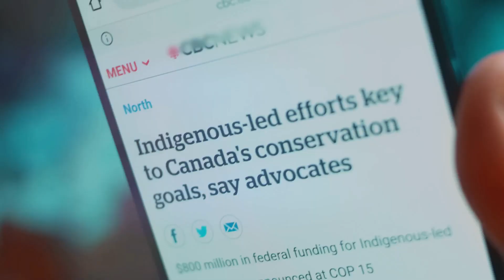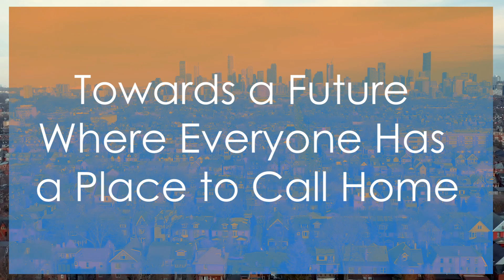Affordable Housing Struggles in Canada: Newcomers, Indigenous, and Seniors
Challenges Faced by Specific Demographics in Accessing Affordable Housing in Canada
Newcomers to Canada

Employment Barriers: Many newcomers face difficulties finding jobs that match their qualifications due to language barriers, lack of Canadian work experience, or recognition of foreign credentials. This limits their income and ability to afford housing.
Limited Knowledge of Housing Market: Newcomers may lack familiarity with the local housing market and rental processes, making it challenging to find suitable and affordable housing.
Discrimination: Some newcomers experience discrimination based on ethnicity or nationality, which can limit their housing options and increase their difficulty in securing accommodation.
Indigenous Populations

Historical Displacement: Many Indigenous communities have faced historical injustices and displacement, leading to long-term effects on housing access and quality.
High Poverty Rates: Indigenous populations often experience higher rates of poverty, which affects their ability to afford housing. In some regions, the poverty rate among Indigenous peoples can be significantly higher than the national average.
Inadequate Housing Supply: Many Indigenous communities, particularly in rural or remote areas, suffer from a lack of adequate housing. Overcrowding and substandard living conditions are common issues.
Cultural Disconnect: Housing solutions may not always align with the cultural practices and needs of Indigenous peoples, making it harder for them to find suitable living arrangements.
Seniors

Fixed Incomes: Many seniors live on fixed incomes from pensions or savings, making it difficult to keep up with rising housing costs, property taxes, and maintenance expenses.
Health Care Needs: As they age, seniors may require more accessible housing, such as bungalows or homes with modifications. The availability of affordable housing that meets these needs is often limited.
Social Isolation: Seniors living alone may face social isolation, which can affect their mental health and well-being. Affordable housing options in community-oriented environments can be scarce.
Transition Challenges: Many seniors find it difficult to transition from family homes to smaller living spaces, facing emotional and logistical hurdles in downsizing.
Addressing the Challenges
Government Initiatives: Various levels of government are implementing policies aimed at improving access to affordable housing for these demographics, including targeted subsidies and programs.
Community Organizations: Non-profits and community organizations are working to provide resources, advocacy, and support tailored to the needs of newcomers, Indigenous populations, and seniors.
Education and Awareness: Programs aimed at educating newcomers about the housing market and rights can help mitigate some barriers.
Conclusion
Accessing affordable housing is a complex issue that disproportionately affects specific demographics in Canada. Understanding these challenges is crucial for developing effective policies and solutions to ensure that all Canadians have access to safe, affordable housing.